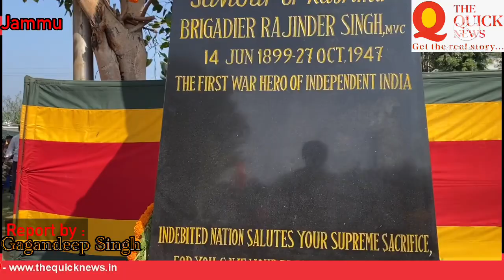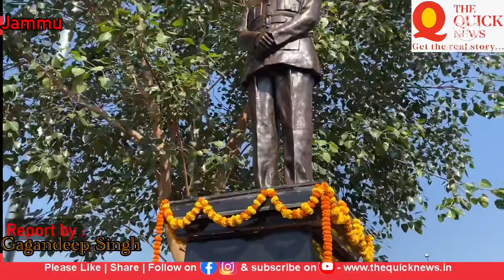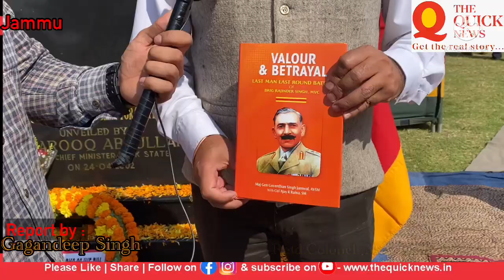JKUT, Indian Army & Civil administration Pay tribute to Martyr Brdg. RAJINDER SINGH.1st war 1947…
JKUT, Indian Army & Civil administration Pay tribute And Remember to Martyr Brdg. RAJINDER SINGH. The First war Hero Independent India in 1947. Also Known as SAVIOURS OF KASHMIR .
During this occasion we interact with  Rtd. Colonel. AJAY RAINA

Report by : Gagandeep Singh